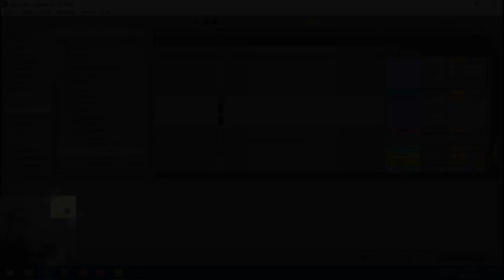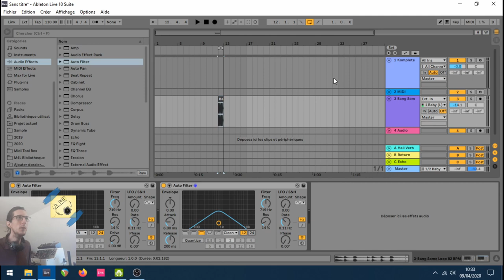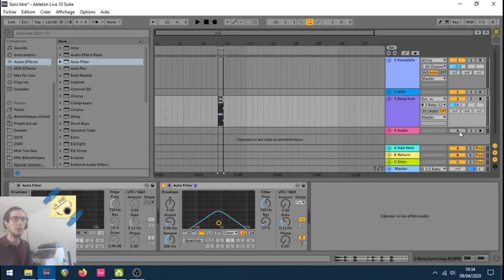Faire des comparaisons A/B avec Ableton Live